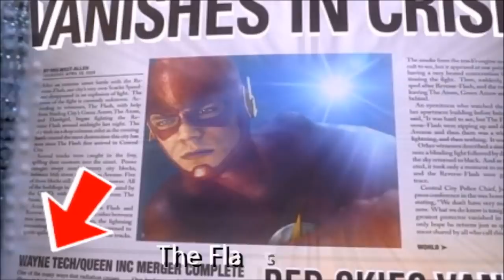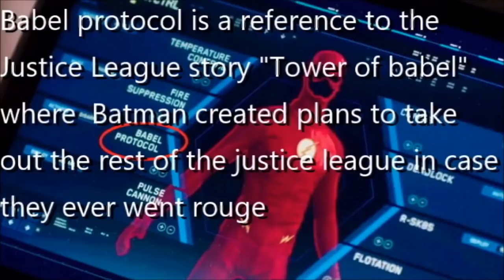Arrowverse all Batman References (Updated)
Arrowverse Batman References (Updated) Part 1
Direct/indirect Mentions,Easter eggs,name drops,and obscure references to the dark knight himself,Bruce Wayne A.K.A batman
From Arrow,The Flash,Legends of tomorrow and Supergirl!

A lot of reference have come out since this video came out if you want to see those references check out this video:

batman,arrowverse,references,version 6,the flash,arrow,supergirl,legends of tomorrow,dc comics,dctv,superheroes,comic books,the cw